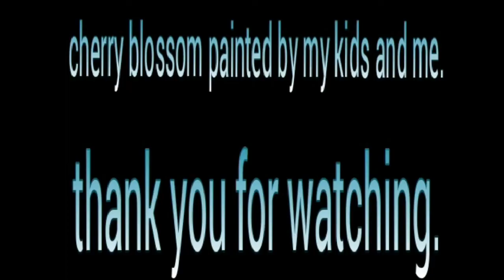Cherry blossom painting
Cherry blossom wall painting in our small room. Painted by me and my kids. We used davies paint and color acrylic paint.